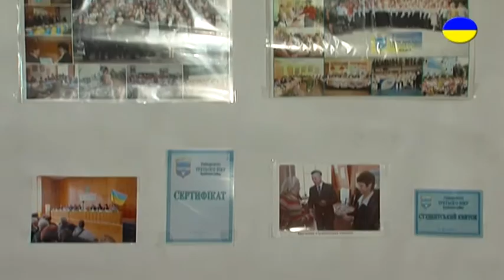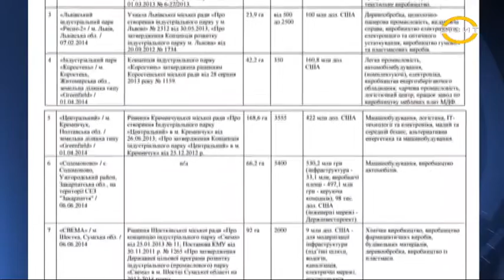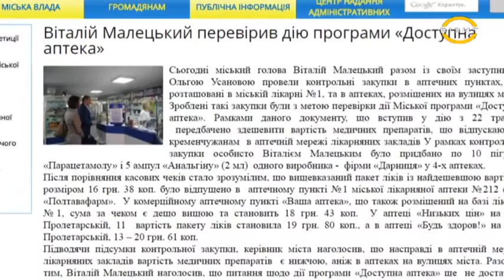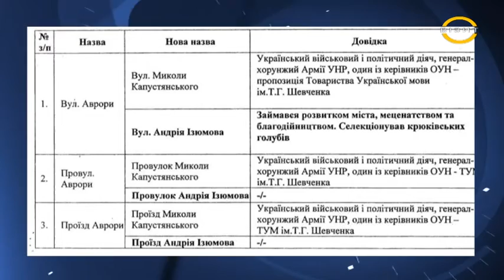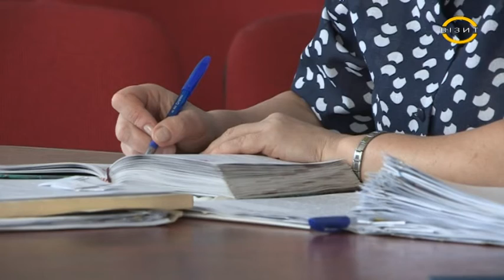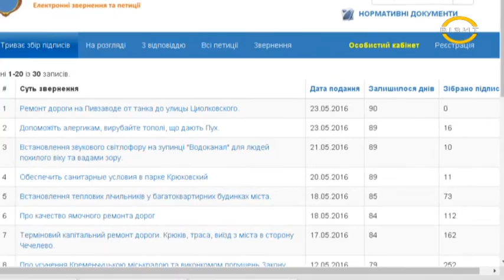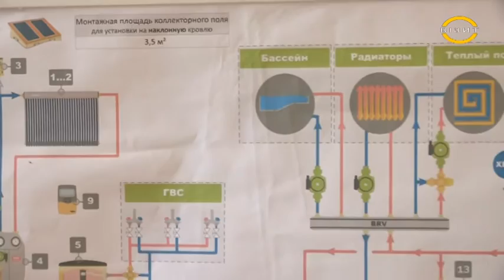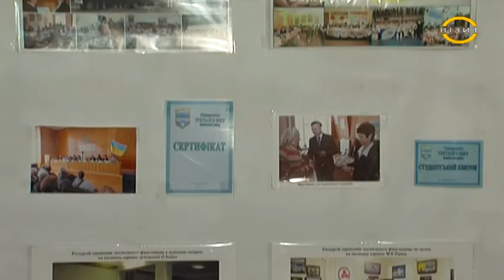Наш час 24.05.2016 р.